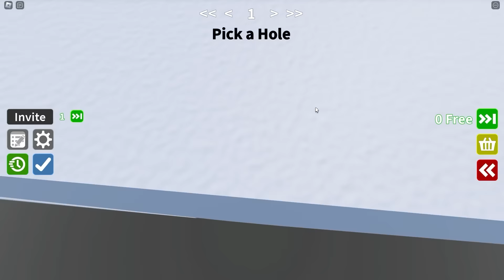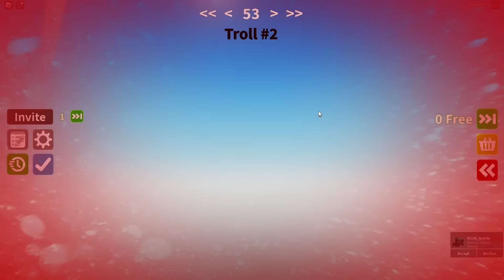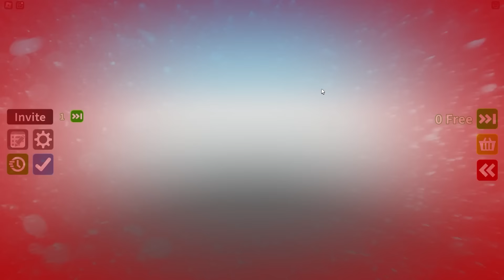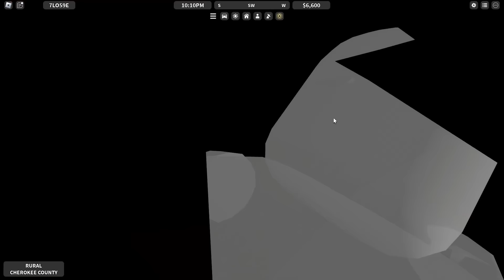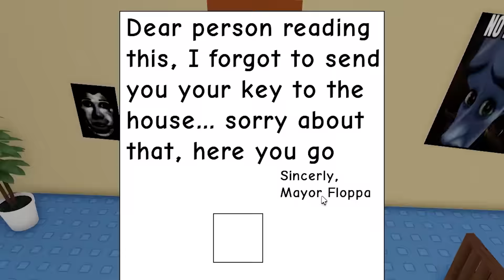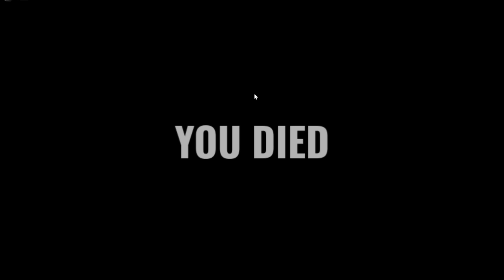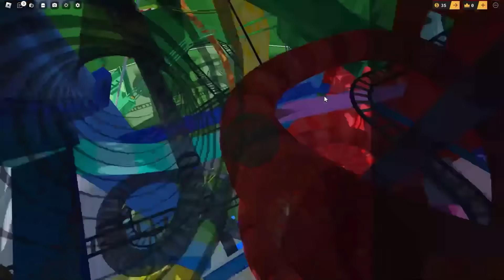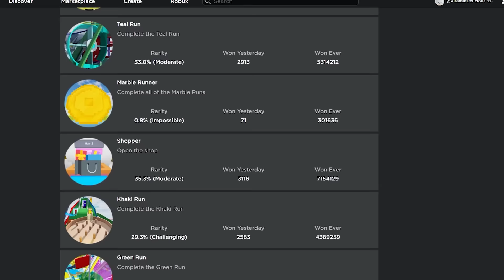Roblox Murder Mystery 2 with Voice Chat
I'm just here to cause a lot of chaos and mayhem in Roblox Murder Mystery 2. I will make kids in the game laugh because it's funny. And I will do whatever I can to survive and not be murdered by these sussers running around with weapons always targeting me BECUASE I'M FAMOUS GET AWAY FROM ME NOOOWOWW